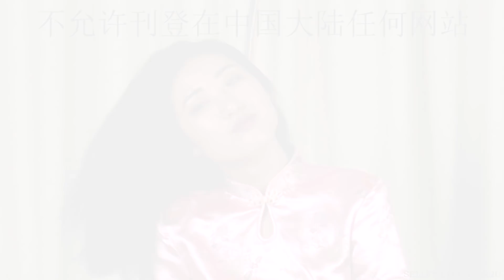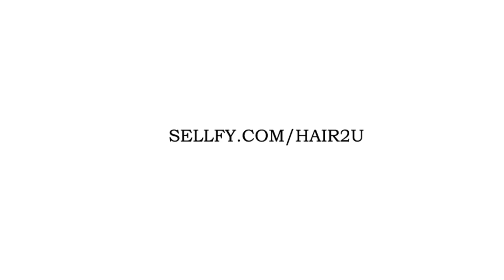Hair2U - Gloria Short Bob Haircut in Stages Preview